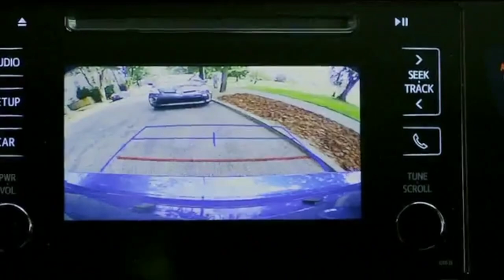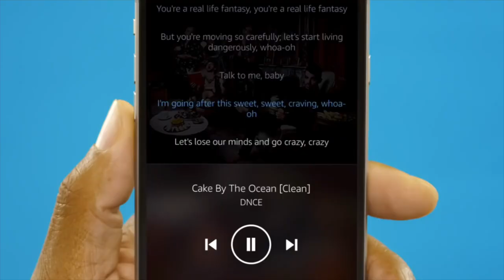Jasmine Wright - Commercial Reel 2024